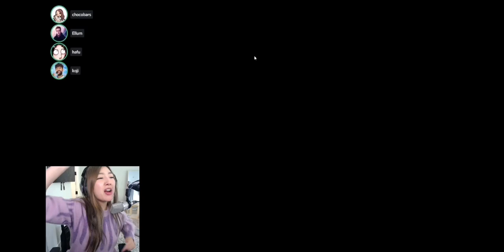Janet (xchocobars) hyping herself up!